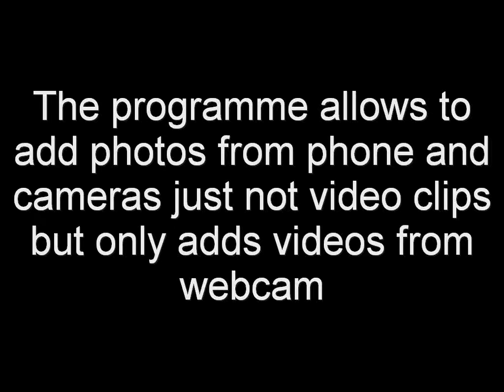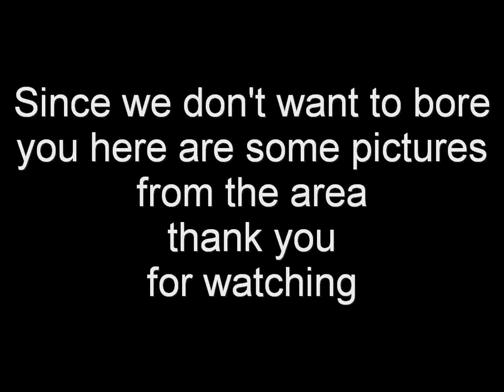Updates & Delays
An update about the delays showing around and also a response to MOAB

(note this was made a day ago)